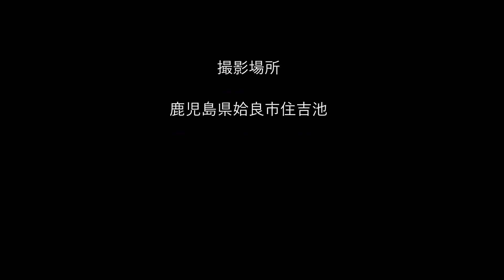ドローン操縦練習 住吉池